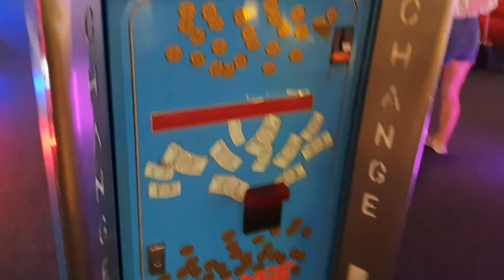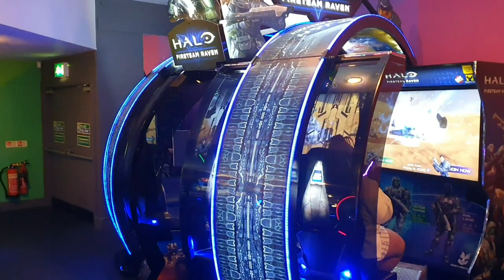LONDON CITY TOUR|LONDON EVENING|NIGHT LIFE IN LONDON|GAMES IN LONDON|LONDON WEEKEND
NIGHT LIFE IN LONDON